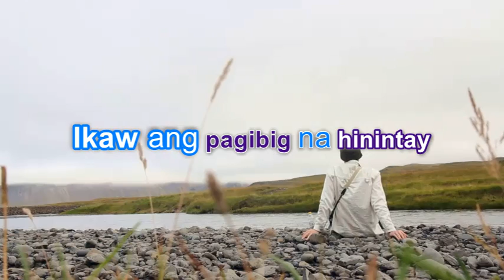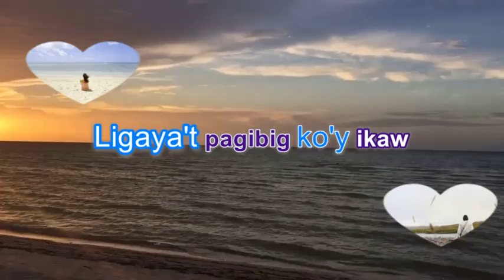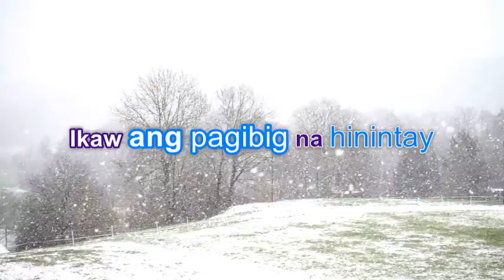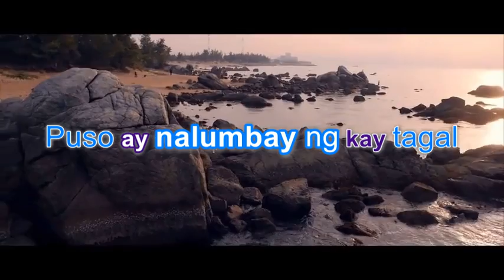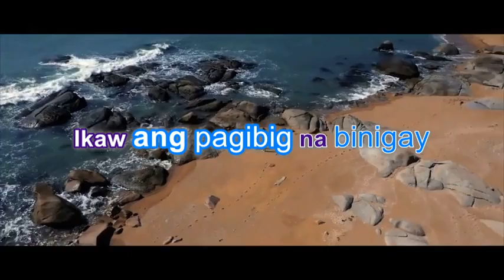Ikaw with lyrics - Yeng Constantino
Copyright doesn't belong to me.